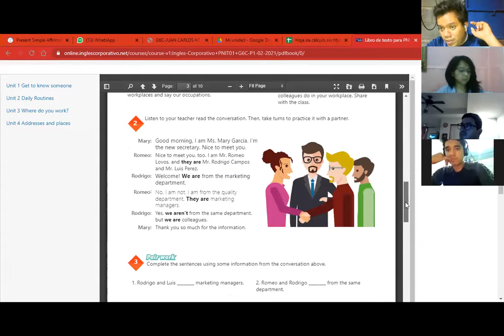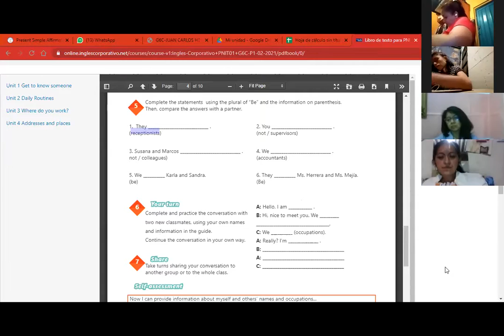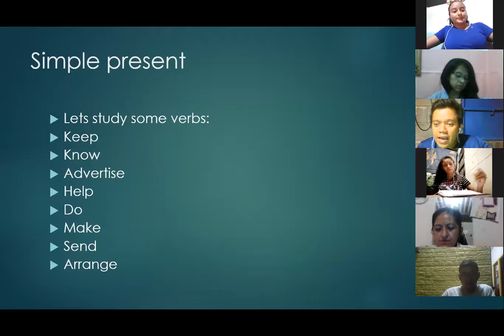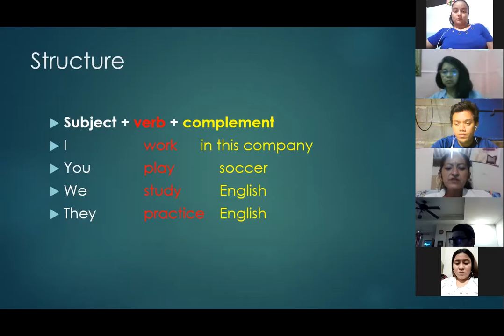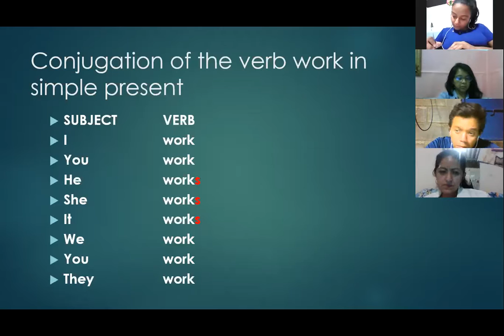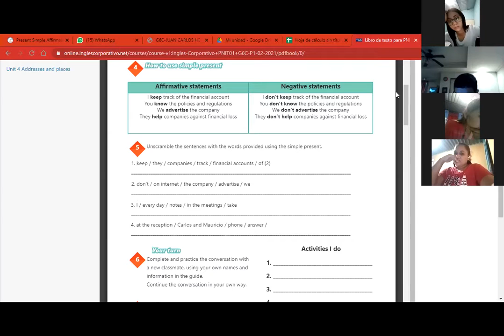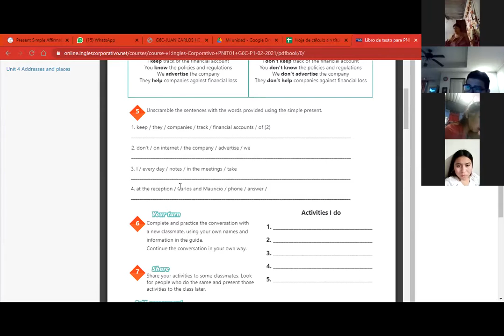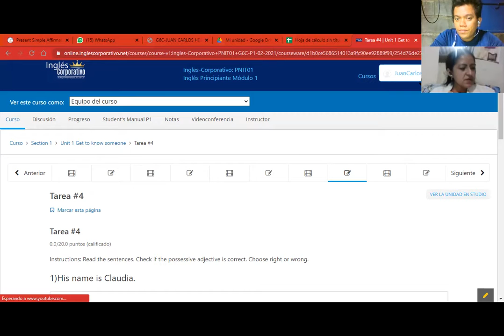Videoconferencia #6 Simple present affirmative & Negative statements.